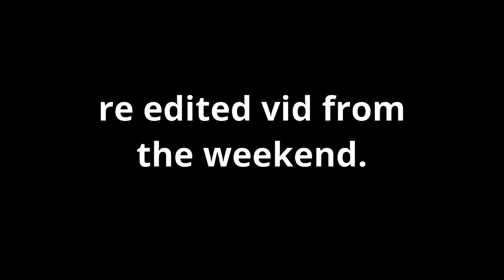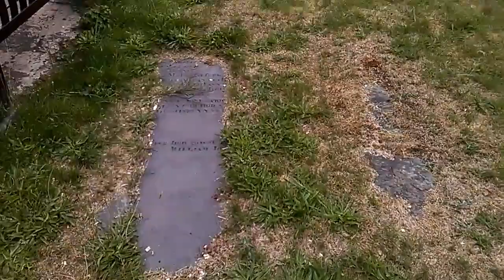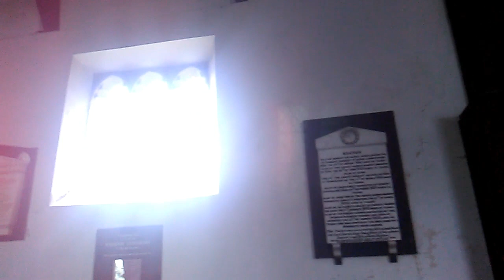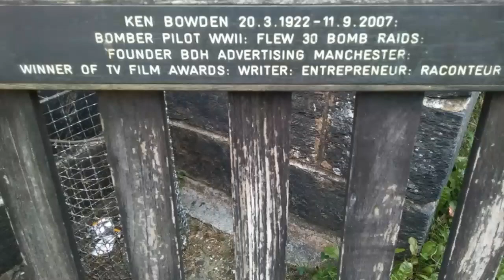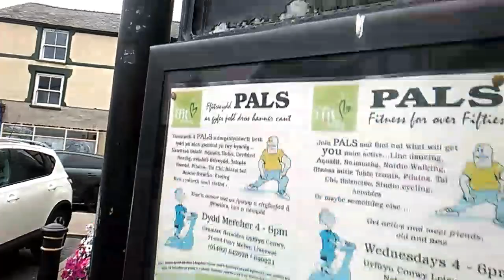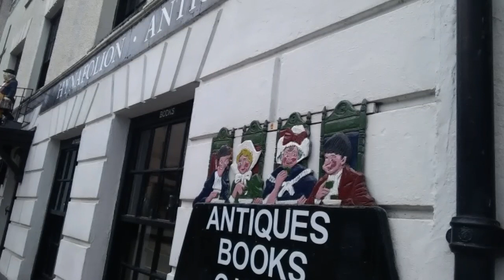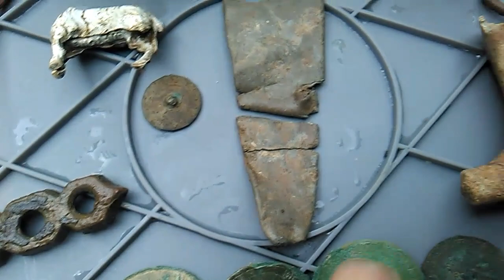metal detecting and mooching in wales